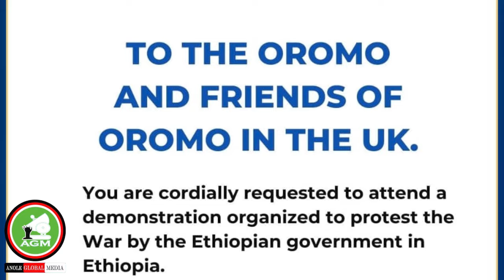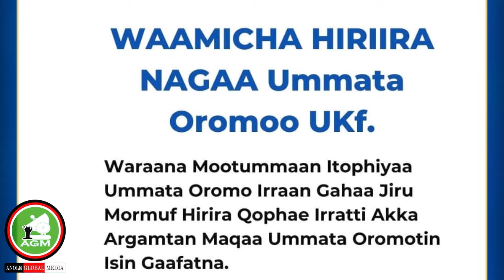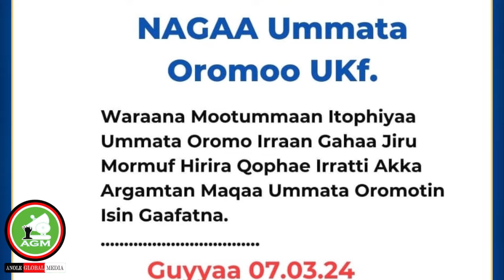WBO fi Mootummaa maritti deebisuuf finfinnetti🤔Hiriira Waamame//3/7/2024